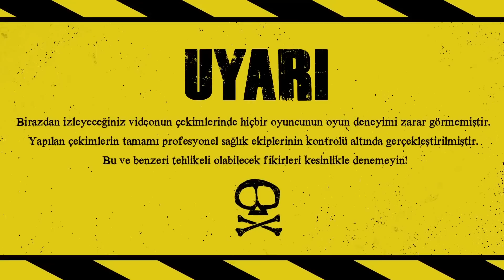Xtreme Koşullarda LoL: Soğan (Extreme League: Onion Attack #9)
Ever wanted to play League of Legends while riding a roller coaster? What about while on top of a mountain? For one team, this is their calling: To conquer League in the wildest situations possible.

Yanı başında tamamen bilimsel yöntemlerle 40 kiloya yakın soğan doğranırken oyun oynamaya çalışan Xtreme, gözyaşlarına hakim olamıyor. Kâğıt mendillerinizi hazırlayın ve Xtreme’in hayatını daha da zorlaştıracak yaratıcı fikirlerinizi bu sayfa altına yorum bırakarak paylaşmayı unutmayın!